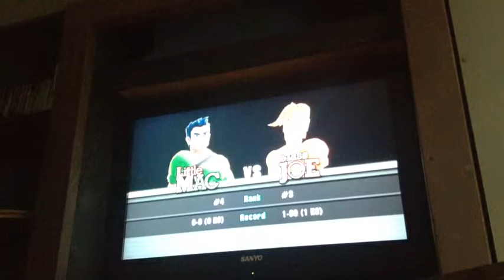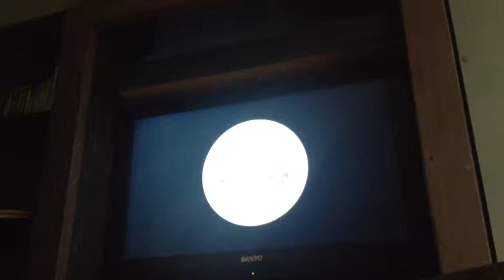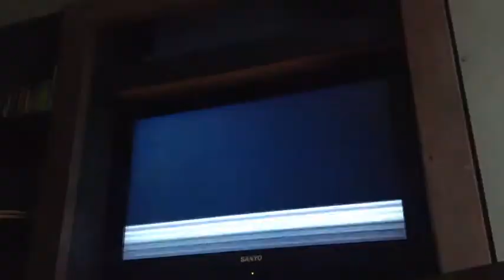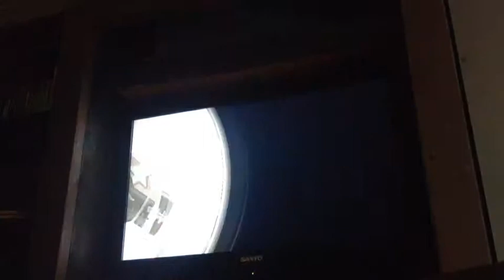Punch Out (1) Minor Circuit